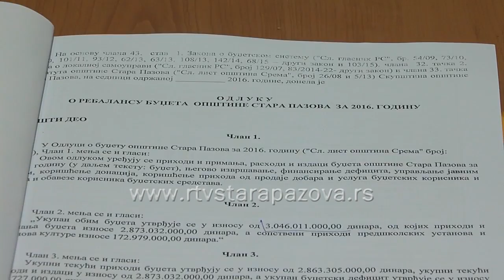Bez težih posledica po budžetske korisnike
Tri dana po usvajanju rebalansa budžeta Opštine Stara Pazova, Skupština Srbije usvojila je izmene Zakona o finansiranju lokalne samouprave, kojima će od ukupnih poreza na zarade koji se isplaćuju lokalnim samoupravama, umesto sadašnjih 80 odsto opštinama ostajati 74 posto. Da li će umenjenje prihoda imati posledica po budžetske korisnike.